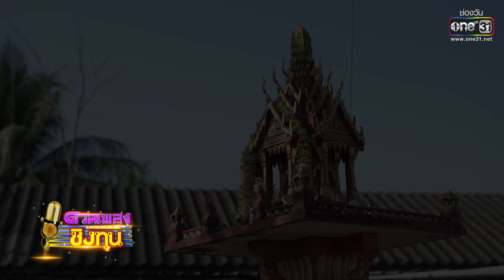ประวัติผู้ท้าดวล - “สิทธิพัน มีหลัก (แม็ค)” | HIGHLIGHT ดวลเพลงชิงทุน2023 EP.1180 | 20 ก.พ.66